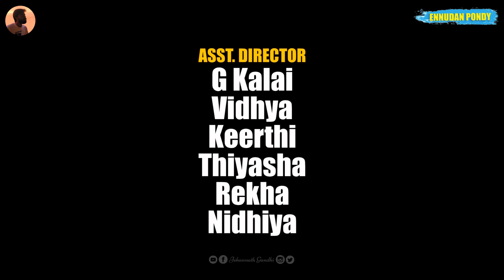Thattanchavady Industrial Estate Street Tour | Pondicherry | JehannathGandhi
Travel the world with me!

Light Sign Studio - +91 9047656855

DOP and DIRECTOR : Jehannath Gandhi
EDITOR :  Udhayavel
MUSIC COVER : Vimal Fury
VOICE RJ : Kaviya
ASSISTANT DIRECTOR : Sakthivel
ASSISTANT DIRECTOR : G. Kalai, Vidhya, Keerthi, Thiyasha, Rekha, Nidhiya
LOCATION : Pondicherry